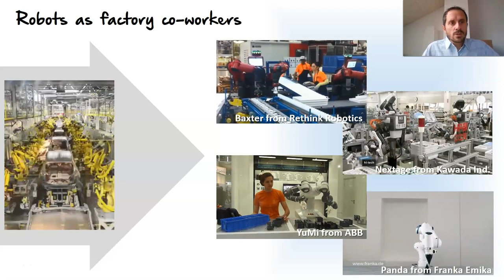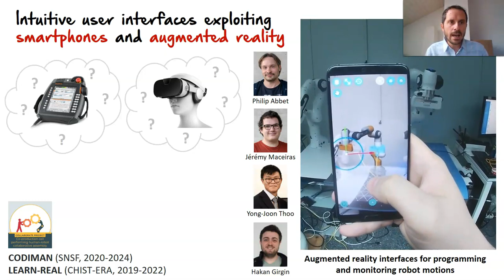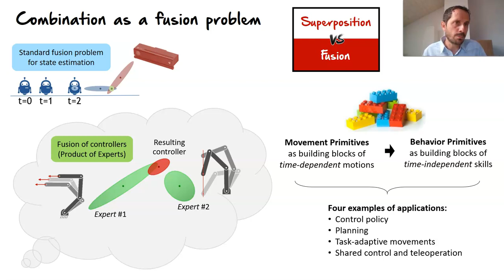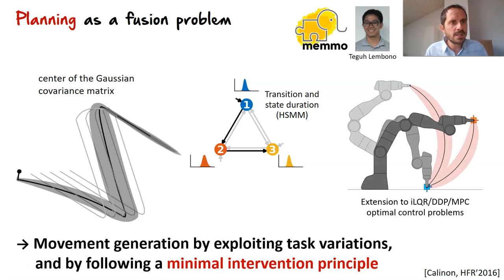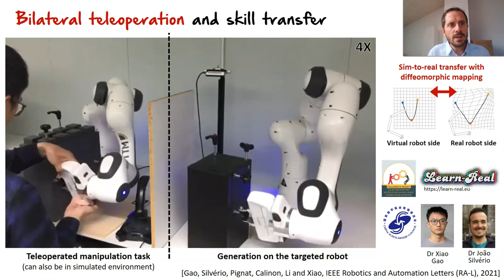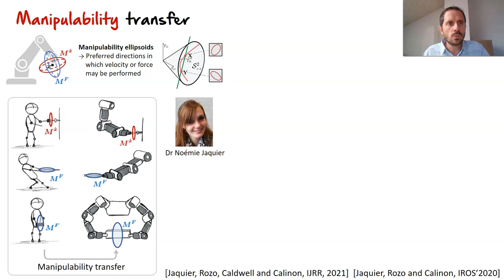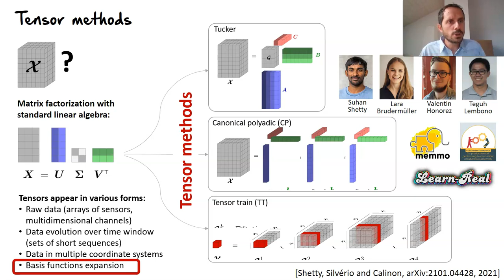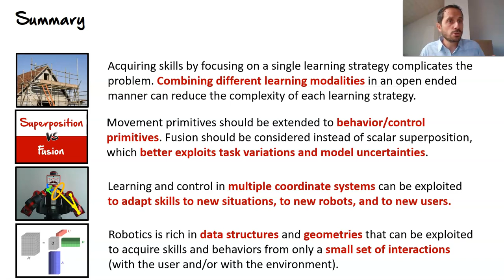Intuitive robot programming from few demonstrations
Invited talk at the ICRA 2021 Workshop on "Unlocking the potential of human-robot collaboration for industrial applications"